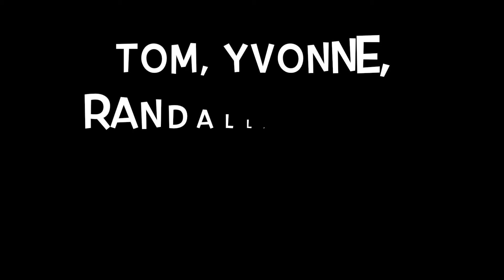RobotXperience Christmas movie - Future Santa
The very professional christmas movie of RobotXperience about Future Santa. Will he get inspired this year?